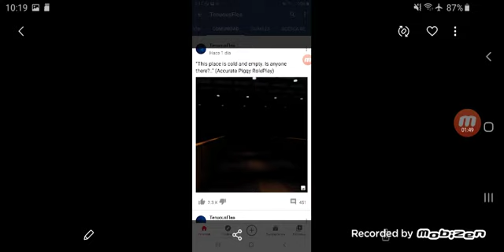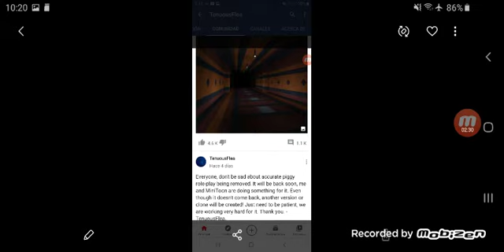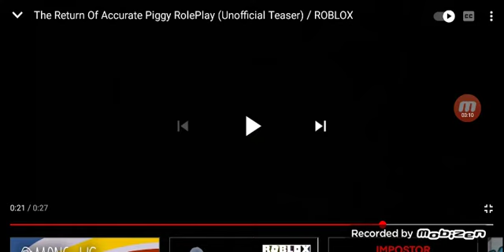**NUEVAS NOTICIAS** ¡¡¡ SOBRE ACCURATE PIGGY ROLE PLAY !!! 🤔🐷😱 *ROBLOX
¡¡ HOLA AMIGOS !! NO OLVIDEN DEJAR SU NOMBRE EN LOS COMENTARIOS PARA SALUDARLOS EN EL PROXIMO VIDEO 🙂...QUE TENGAN UNA INCREIBLE SEMANA !! 🙌
EN ESTE VIDEO, TENEMOS NUEVAS IMAGENES, POST'S Y UN TRAILER DE ACCURATE PIGGY ROLE PLAY QUE HAN SIDO PUBLICADOS POR TENOUS FLEA (creador de accurate piggy r.p) QUE NOS INDICAN QUE MUY PRONTO ACCURATE PIGGY ROLE PLAY ¡¡ ESTARA DEVUELTA !!! 😱🙌🐷 *ROBLOX @IANGAMES